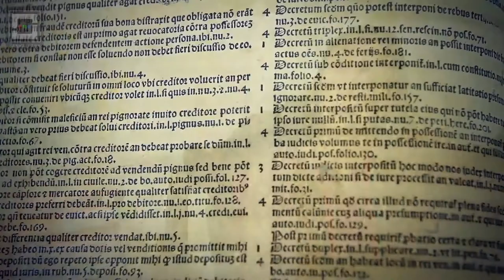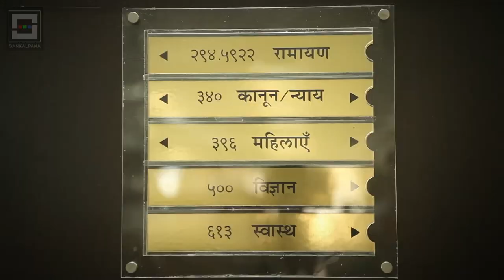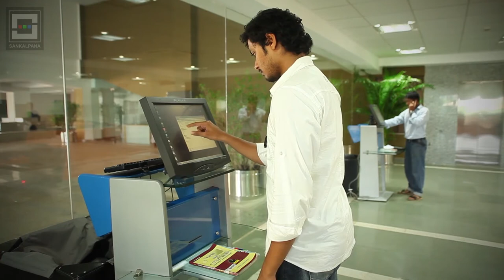trailer central library